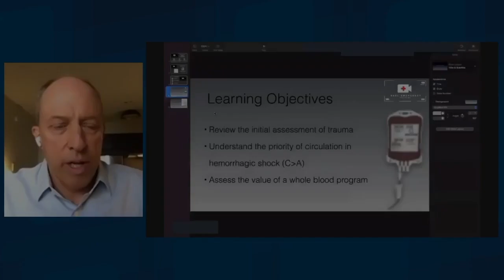Gunshot Wound Victim Receives Blood via LifeFlow and Warrior in Ambulance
Taken from episode 3 of Reel Emergency, Drs. Peter Antevy, Mark Piehl, & David Spiro evaluate provider-captured EMS video of an adult with a gunshot wound who receives whole blood via LifeFlow and QinFlow Warrior.

Reel Emergency covers the latest evidence with real cases in emergency and critical care medicine. Powered by Prodigy EMS.